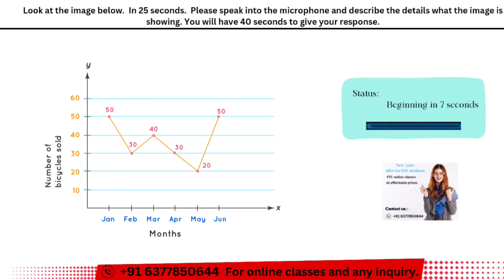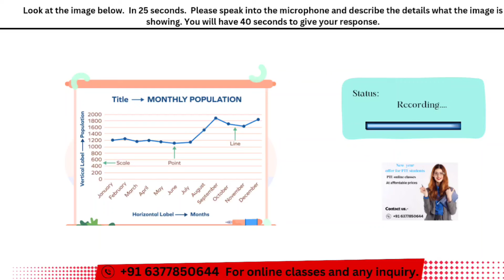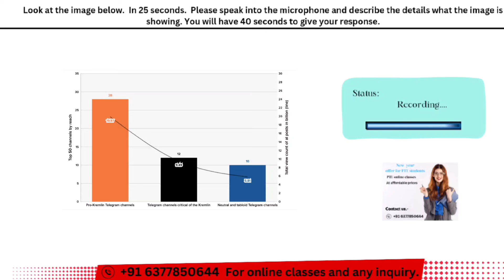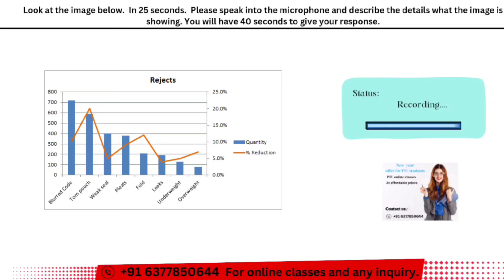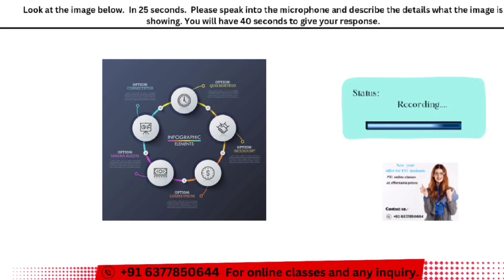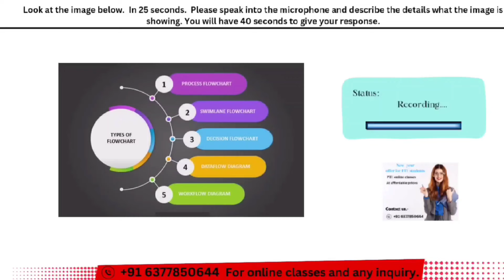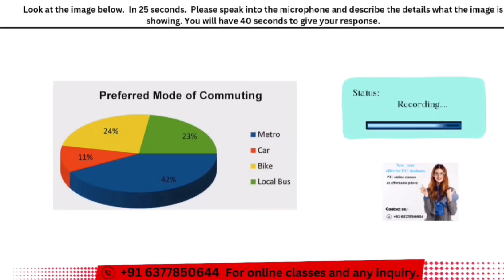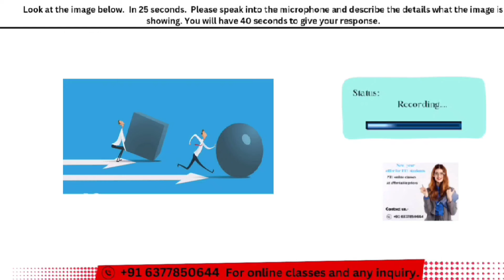PTE DESCRIBE IMAGE 2024 - MOST REPEATED IN EXAMS PREDICTION